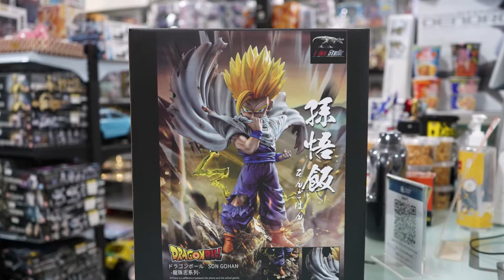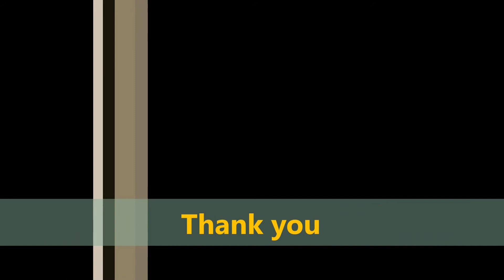T-rex Studio Gohan Mega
สินค้าตัวนี้ ของค่าย T-rex Studio ซีรี่ส์ Mega จากเรื่อง Dragonball Z
เป็นงานที่ทำออกมาได้สวยงามมาก มีลูกเล่นสามารถเปิดสวิทช์ มีไฟบนหัวด้วย
แค่วางตั้งโชว์เฉยๆ ก็สวยงามแล้ว ขนาดกำลังดี ไม่ใหญ่จนเกินไป มีเอฟเฟคมาให้นิดหน่อย สำหรับ แฟนๆ ดรากอนบอลไม่ควรพลาดจ้า